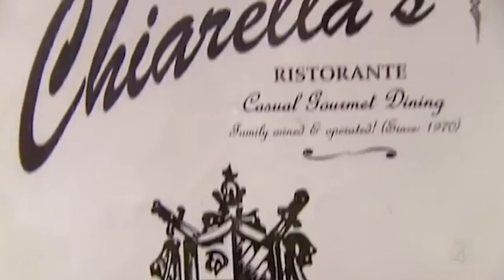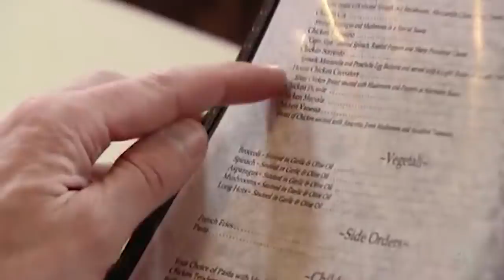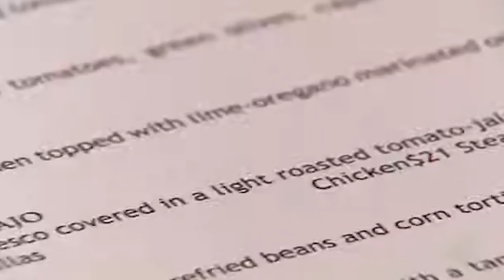Kitchen Nightmares Worst Restaurants Today Part 10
As we can see Gordon Ramsay is constantly dealing with terrible restaurants. Having incompetent owners that are serving terrible food and are in tons of debt, we can clearly see why the restaurant is in dire need of help. With Gordon Ramsay's help the menu is changed, the staff receives proper instruction, and the restaurant looks completely transformed. But whether this lasts or not is a completely different story. Today we are going to go over some of the worst restaurants on Gordon Ramsay's Kitchen Nightmares and see where they are today.

Featured Restaurants:
Chiarella's Ristorante
Zocalo
The Greek at the Harbor